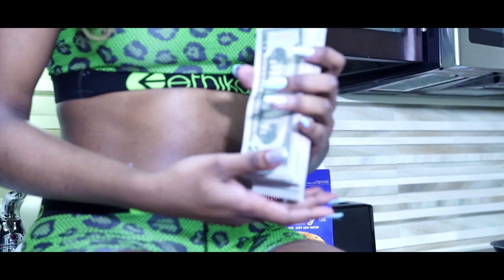Og Nel - The One (shot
Watch the official music video for Og Nel - The One Shot by @Jayshotit